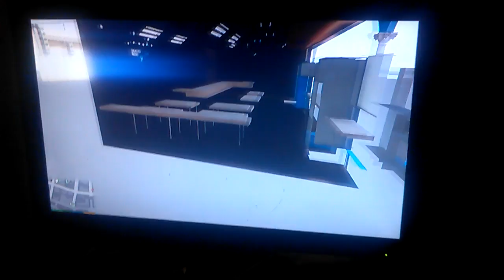GTA 5 with my friend